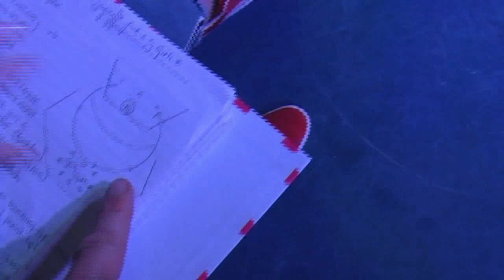VLOG MID FEB 2019